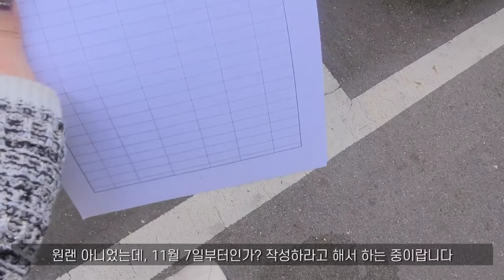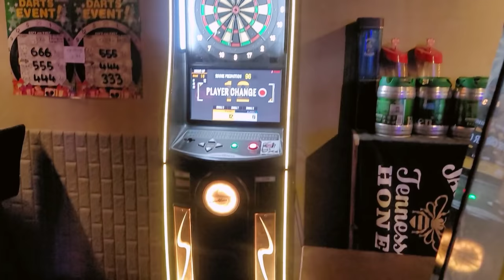nail vlog | 네일샵사장의일상 (코로나명부관리하기, 시술하기, 네일재료 택배 언박싱, 네일브이로그)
안녕하세요!
네일리스트의 일상 브이로그 입니다

이번엔 좀 빨리 왔습니다🤗!!!
미리 찍어둔 분량이 많아서 편집 호다닥 했어요

코로나 11월7일부터 명부작성 하라그래서 시작중입니당

네일에 관해서 궁금한거 있으시면 댓글남겨주세용
아는 한 다 답변 해드릴게요!

시술하는거 더 늘려달라고 하시는 분들 많아서 덧붙일게요!

고객님들에게 부탁 안하고 지인 위주로만 촬영합니다 그래서 분량이 좀 적어요
제가 영리목적으로 하는 유튜브에 고객님이 돈내고 출연...할 수는 없으니까요
사람마다 다르겠지만 저는 그렇게 생각합니당

시술영상은 영업비밀 외의 것만 공개합니다
회사원 브이로그에서 전산 보여달라고 안하시잖아요
그런거라고 생각해주시면 감사하겠습니다!
꿀팁이나 사용제품은 셀프영상에서 공개하고 있어요🤍
(사실 그게 다예여,,,)

샵은 부천 상동역 슈블링네일 입니다
1인샵 여성전용 젤아트전문이에요❤